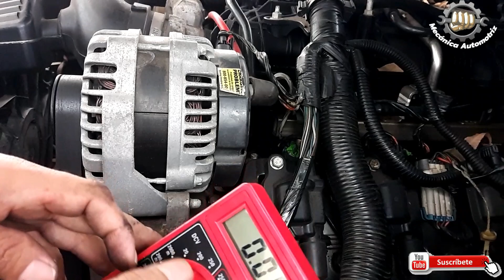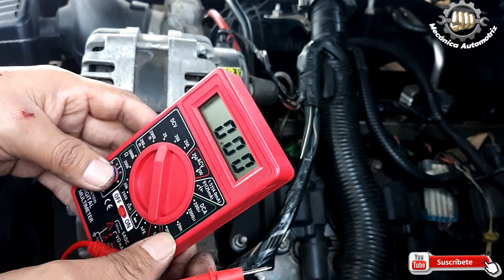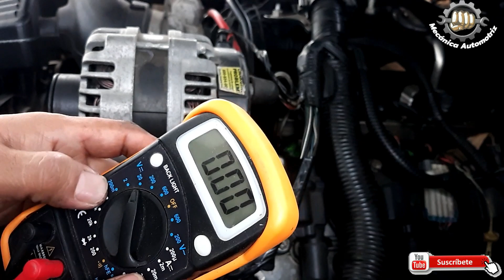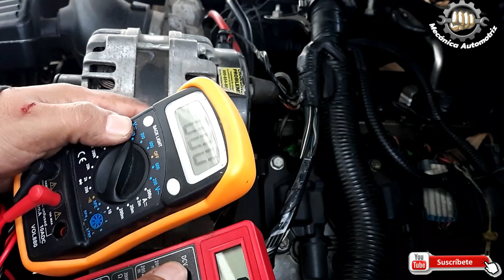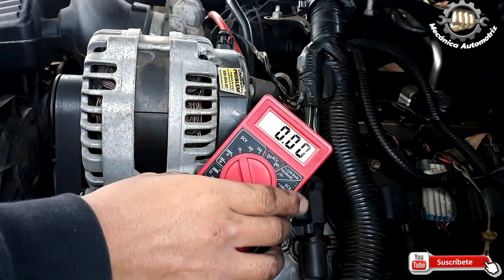Como Medir Corriente de voltaje Directa Con Multimetro